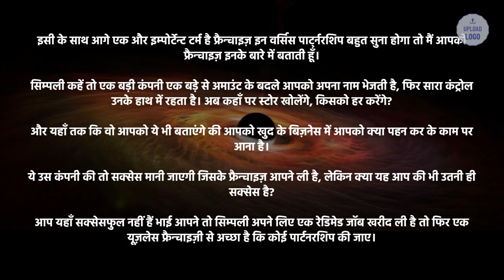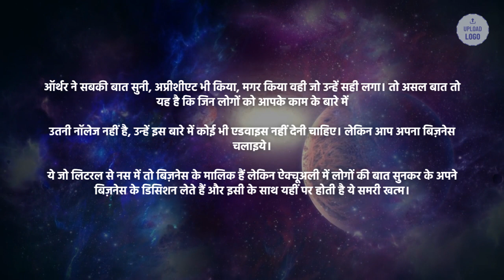The $100 Startup by Chris Guillebeau (Part 5) | Hindi Storytelling - Grand Finale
Welcome to the thrilling grand finale of our Hindi storytelling series, "The $100 Startup" by Chris Guillebeau. In this last installment, we conclude our captivating journey through the world of microbusinesses and the secrets to entrepreneurial success.

"The $100 Startup" is a groundbreaking book that challenges traditional notions of starting a business. Chris Guillebeau, a renowned author and entrepreneur, shares practical strategies, inspiring stories, and valuable insights to empower aspiring business owners with limited resources.

In this final part, we explore the transformative power of passion, perseverance, and embracing the entrepreneurial mindset. Discover how to overcome obstacles, adapt to change, and stay motivated on your journey to building a successful microbusiness.

Join us as we dive into the stories of entrepreneurs who have overcome challenges, pivoted their businesses, and achieved remarkable success by staying true to their passions. Chris Guillebeau's captivating storytelling will leave you inspired and ready to take action.

Whether you're dreaming of financial independence, seeking creative freedom, or simply looking to turn your passion into a profitable venture, this Hindi storytelling series is a must-watch. Learn from the experiences of real entrepreneurs who have defied the odds and built thriving businesses on their own terms.

Don't miss out on this incredible opportunity to gain practical knowledge and inspiration from one of the foremost experts in entrepreneurship. Join us for the grand finale of "The $100 Startup" in Hindi, and unlock the secrets to entrepreneurial success.

We sincerely thank you for your support throughout this series. We hope that "The $100 Startup" in Hindi has provided you with valuable insights and inspiration to embark on your own entrepreneurial path.